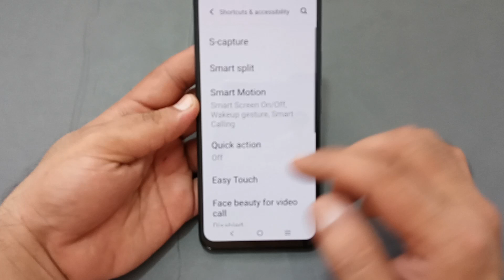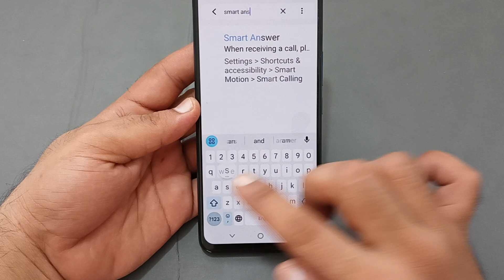how to use smart answer in Vivo v25 Pro, Vivo mobile mein smart answer use Karen